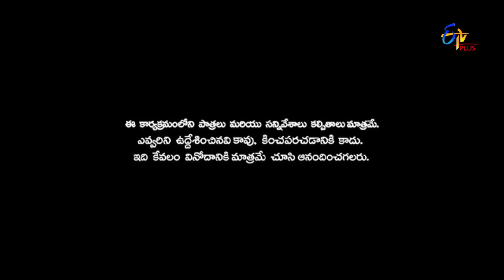Faima, Praveen, Nooka Raju, Hari, Naresh Hilarious Comedy Skit’s | Patas 2 | Etv Plus